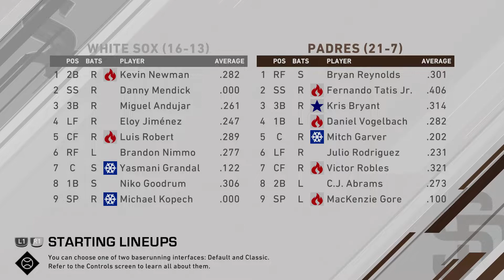MLB THE SHOW 20 SAN DIEGO PADRES FRANCHISE EPISODE 98!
Another high scoring affair at home against the Sox.